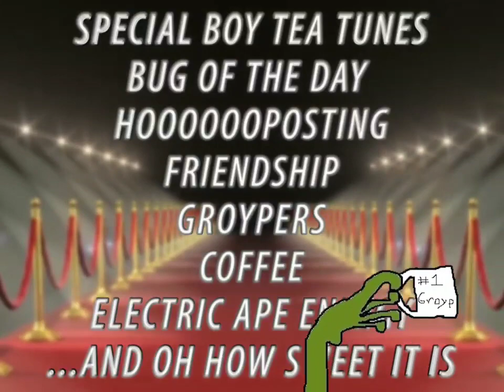Groyper Season 6 (2023)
GROYPER SEASON BABY!

Made by Groyper